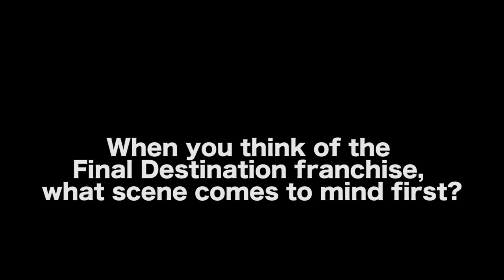How The Final Destination Screenplay Was Sold by Jeffrey Reddick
MORE VIDEOS WITH JEFFREY REDDICK

AUDIO